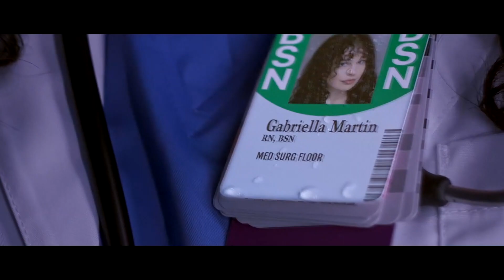COACH CHENNIS BERRY SHOW S3 E6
Benedict College Head Football Coach Chennis Berry Show. Season 3, Episode 6. Oct. 4, 2023